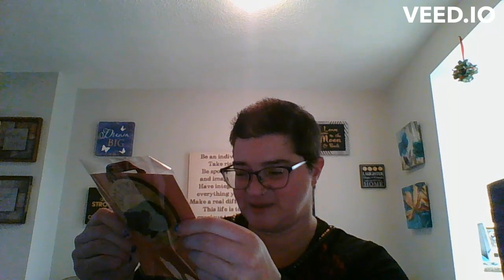Late pig-mas order arrival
if you are from Canada and would like to send anything to the guinea pigs :